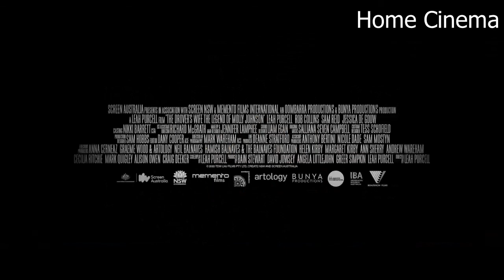THE DROVER'S WIFE Official Trailer 2021